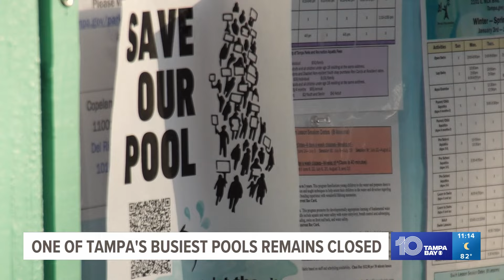One of Tampa's busiest community pools closed as kids try to find relief from summer heat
Sulphur Springs will remain indefinitely closed as city leaders try to find a roadmap to bringing the pool back for kids in the Sulphur Springs neighborhood.